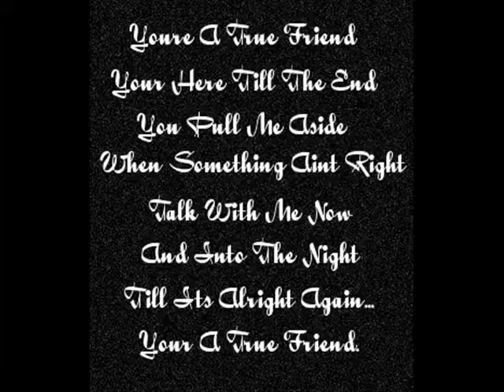Smurf & Sam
Bestest Friends